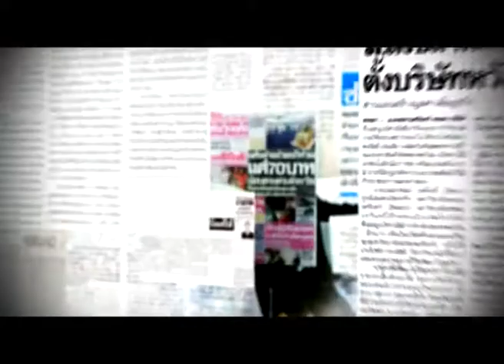VTR THAILAND WAKE UP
โครงการปลุกจิตสํานึกรู้คุณแผ่นดิน เมื่อกลุ่มผู้นำความคิดรวมตัวกัน เพื่อสร้างปรากฏการณ์ แห่งความสามัคคีครั้งสำคัญด้วยการปลุกจิตสำนึกให้คนไทย"ให้รัก หวงแหน และเข้าใจถึงการทำหน้าที่อย่างถูกต้องของคนไทย ที่ต้องทำรวมกันขับเคลื่อนประเทศร่วมกัน"ประเทศไทยประกอบด้วยฐานหลักสามสิ่ง ได้แก่

ชาติ ที่ดำรงไว้ ซึ่งเอกราช และแผ่นดินอันเป็นถิ่นกำเนิดของคนไทย

ศาสนา บรรทัดฐานแห่งจริยธรรม การปลูกฝั่งจิตสำนึกอันถูกต้องดีงาม
ตามจารีตประเพณี ด้วยหลักแห่งสติปัญญา และแหล่งขัดเกลาจิตใจของผู้คนในประเทศ

พระมหากษัตริย์ ผู้ปกครองบ้านเมืองแห่งสยามชาติอันก่อเกิดแผ่นดินแห่งอู่ข้าว อู่น้ำ และ
ความร่มเย็นเป็นสุข และทรงเป็นที่ยึดเหนี่ยวจิตใจของคนในชาติจากอดีตจวบจนปัจจุบัน

ทั้ง 3 ฐานหลักนี้ได้จารึกเรื่องราวอยู่บนธงชาติ อันเป็นเอกลักษณ์ที่บ่งบอกความเป็นชาติไทย
ที่ได้รวมทั้ง 3 สถาบันก่อรวมเป็นธงไตรรงค์ที่โบกสบัดโลดแล่นให้คนไทยได้ภาคภูมิใจเสมอมา

"แต่ ณ วันนี้ด้วยคนไทยแตกความสามัคคี เห็นแก่ประโยชน์ส่วนตนมากกว่าส่วนรวม ความแตกแยกภายในชาติจึงเกิดขึ้นและน่าเป็นห่วงถึงอนาคตของชาติไทย ผู้จัดทำโครงการจึงได้สร้างโครงการ
"รู้คุณแผ่นดิน" เพื่อให้คนไทยได้กลับมามี สติ และตื่นขึ้นมาอย่างมีเหตุผล พร้อมหันหน้ามาช่วยกันสร้างความสามัคคีภายในชาติ เพื่อขับเคลื่อนประเทศไทยให้เดินต่อไป ควบคู่กับฐานหลักทั้งสาม
นั้นคือ ชาติ ศาสนา และพระมหาษัตริย์ ต่อไป"